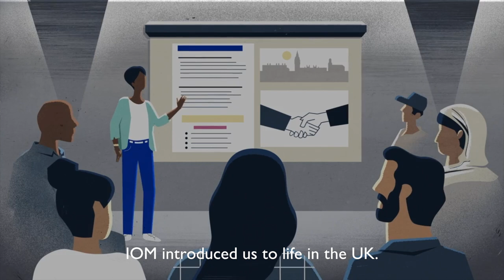From war to England, a refugee’s journey to the UK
Ever wonder how a refugee resettles to the UK?  Each person goes through a similar process and IOM is there to assist along the way.  Here’s one story about what resettlement means to a newly arriving refugee family.